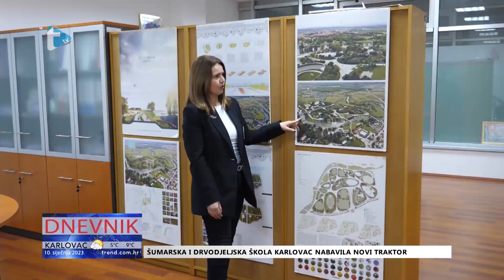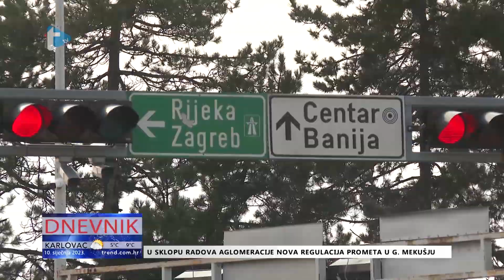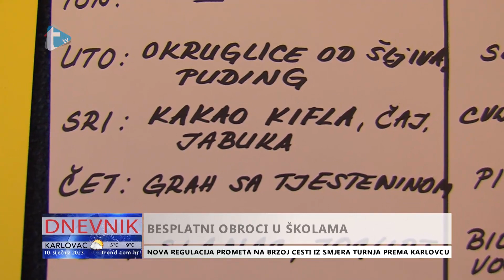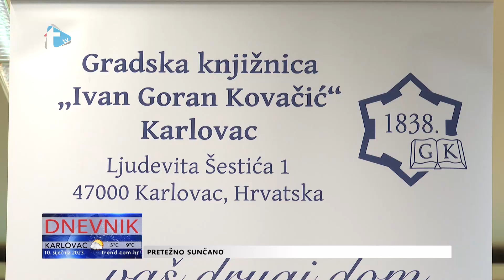Dnevnik - 10. 1. 2023.